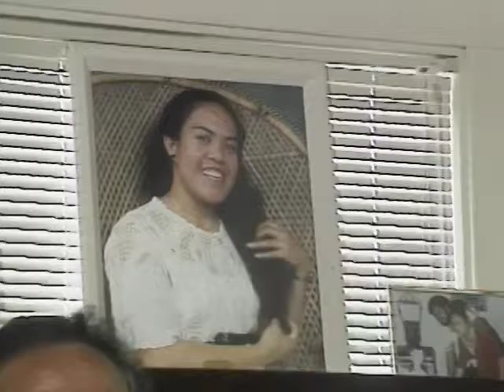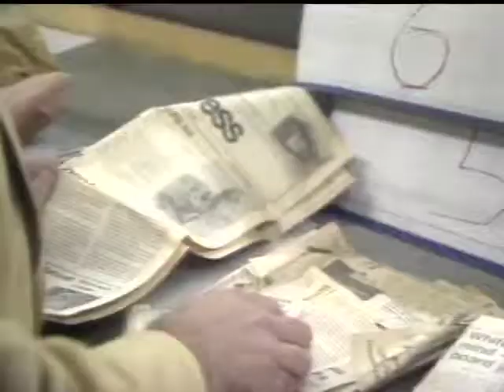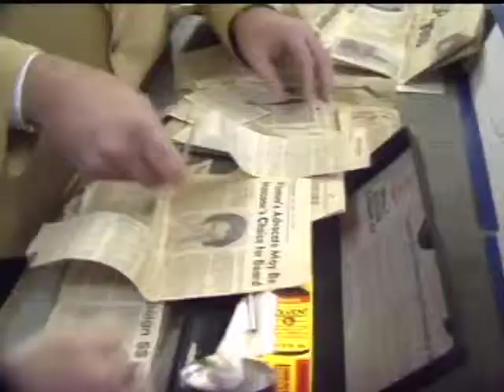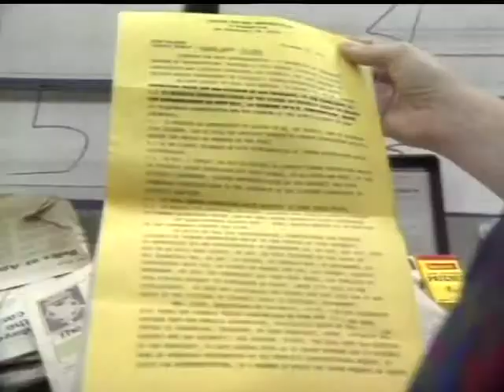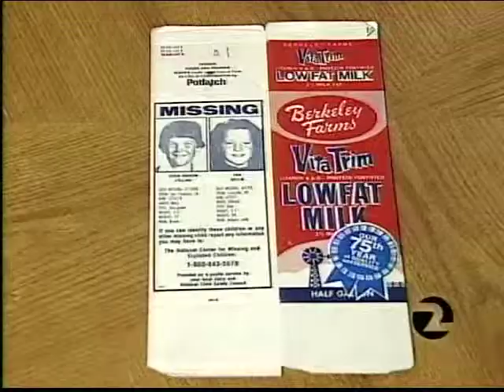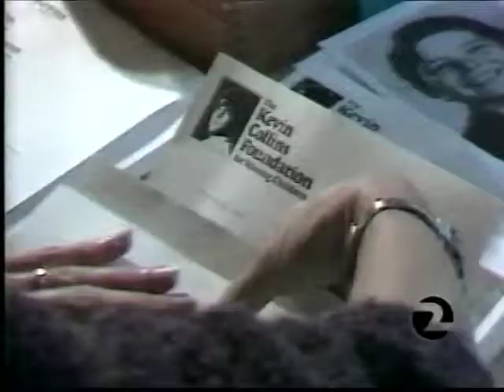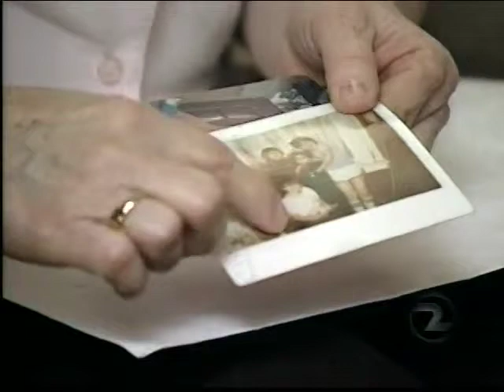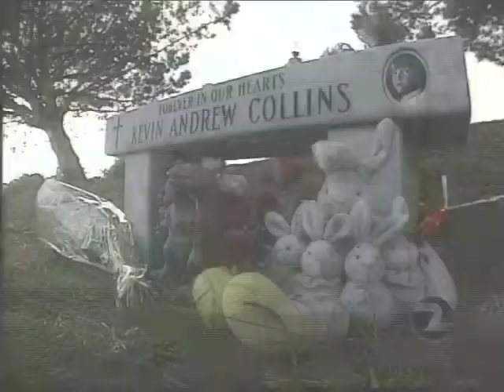RITA WILLIAMS - "ITS A WRAP!"